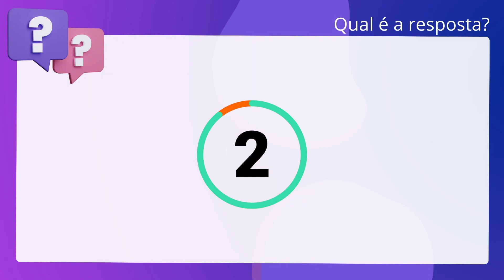QScon Direito: [S.V. 5] IBFC 2022 - Delegado de Polícia (PC-BA) - Prova Anulada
S.V. 5 | IBFC 2022 | Delegado de Polícia | (PCBA) | (Prova Anulada)

A falta de defesa técnica por advogado no processo administrativo disciplinar. ofende a Constituição.

Gabarito: Falso